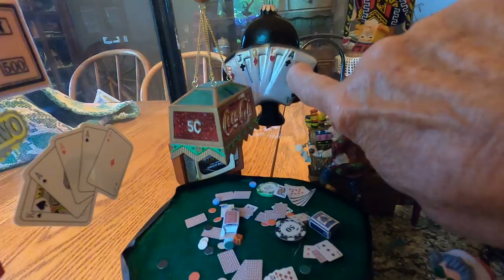Casino, gambling, poker, black jack, slot machines, in miniature/doll house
This is my Casino with poker table and roulette wheels.  I made the tables.  I cut out a piece of cardboard covered it in green felt.  Put the electro tape around the edges. Set the table on a large spool and also covered it in tape.  I made the bar.  I put tile on the front.  I made the stools.  Lots of the items are Christmas ornaments. Including the hanging coca cola hanging lamp sign.  Some of the slot machines are salt and pepper shakers and the  red one is a lighter.  Other things are thrift finds.  I have many.